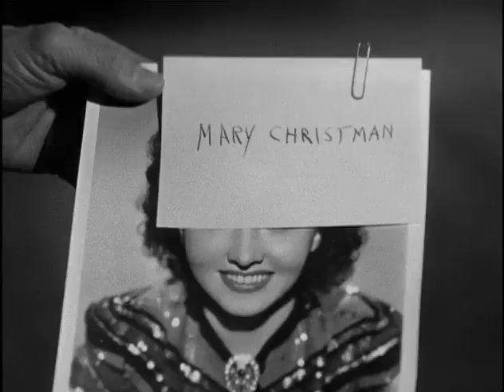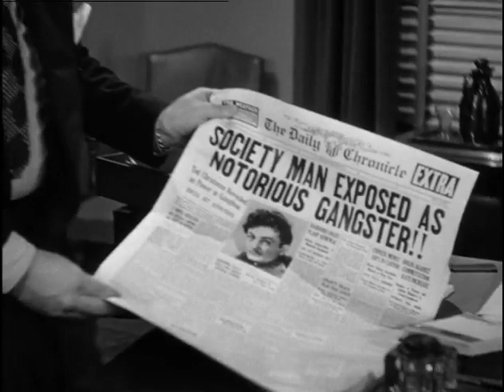1940: Pardon My Berth Marks (Buster Keaton, Dorothy Appleby & Richard Fiske)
PARDON MY BERTH MARKS.
Buster, a reporter, takes a train trip and winds up innocently involved with a gangster's wife.

CAST.
Buster Keaton / Elmer - Newspaper Copyboy
Dorothy Appleby / Mary Christman
Richard Fiske / Ted Christman - Racketeer
Vernon Dent / Mr. Boggle, Newspaper Editor
Symona Boniface / Train Passenger
Lynton Brent / Train Passenger
Stanley Brown / Newlywed
Ned Glass / Wedding Guest in Train Station
Bud Jamison / Train Conductor
Isabel La Mal / Mary's Aunt
Eddie Laughton / Train Passenger
Jack 'Tiny' Lipson / Angry Man in Pullman Berth
Eva McKenzie / Ma
Cy Schindell / Al Spumoni, mobster
Fred 'Snowflake' Toones / Train Porter
Victor Travis / Train Passenger
John Tyrrell / Train Passenger
Dorothy Vernon / Train Passenger

CREDITS.
Director: Jules White
Story: Clyde Bruckman
Scenario: Clyde Bruckman
Producer: Jules White
Cinematography: Benjamin H. Kline
Film Editing: Mat Thorsen

DETAILS.
Country: USA
Release Date: March 22, 1940
Production Company: Columbia Pictures